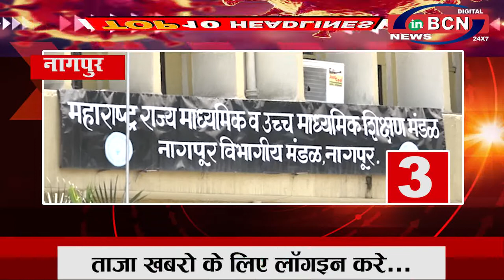INBCN NEWS | 2 Nov. 2020 | 10 खबरे फटा-फट